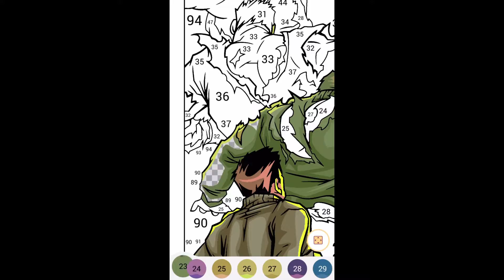HOW TO DRAW HULK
Hello you can see how im draw HULK from marvel